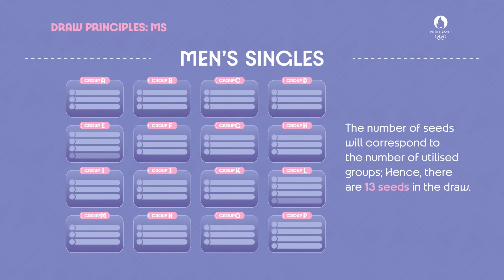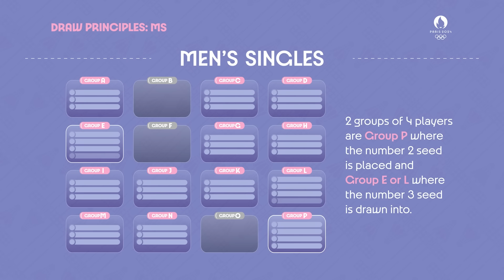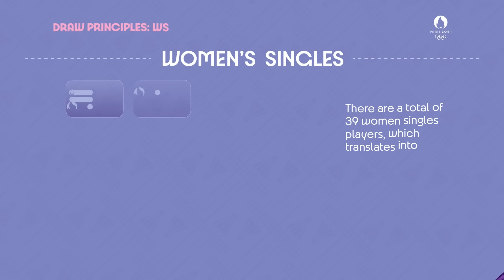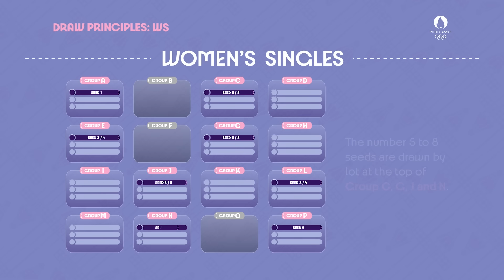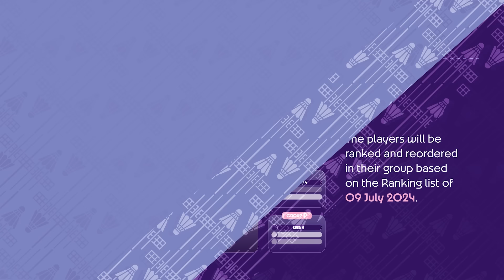Olympic Games Paris 2024 Badminton Singles Draw Principles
A total of 174 athletes from 48 NOCs plus one athlete from the IOC Refugee Olympic Team have qualified for the Paris 2024 Olympic Games.

The following video explains the Olympic Games Paris2024 Badminton Competition Draw Principles for men's singles and women's singles.